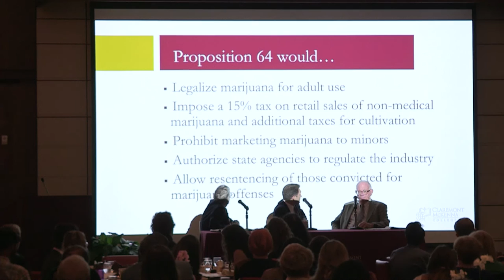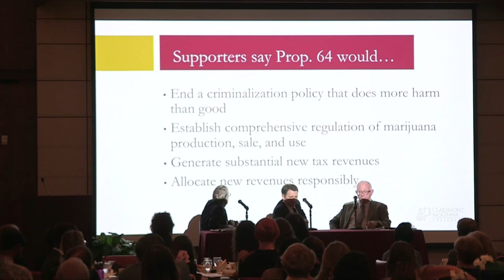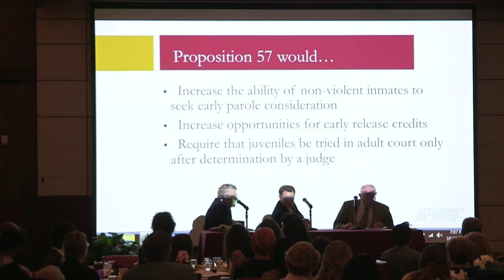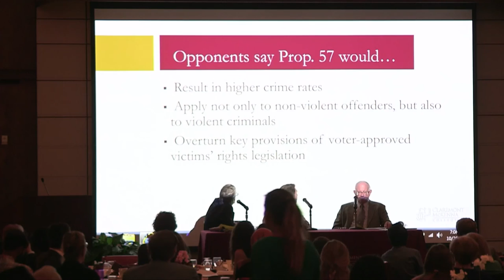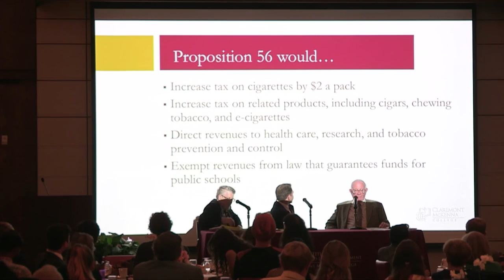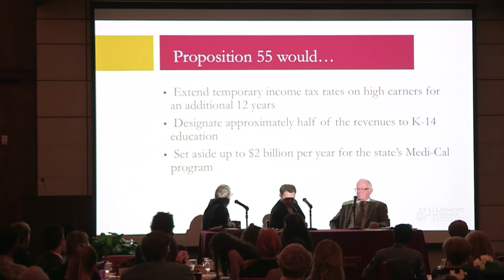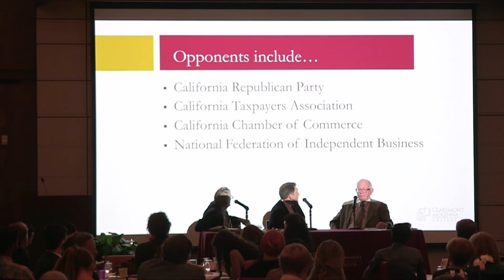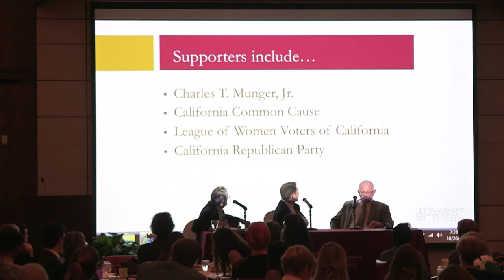California’s Choices: 2016 Ballot Measures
Tony Quinn and Bob Stern, panelists; Ken Miller, moderator

Two of California's leading political commentators, Bob Stern and Tony Quinn, will provide expert analysis on the consequential decisions California voters face this fall.  The evening will also feature the Rose Institute’s Video Voter series of informational videos produced by Rose Institute students.